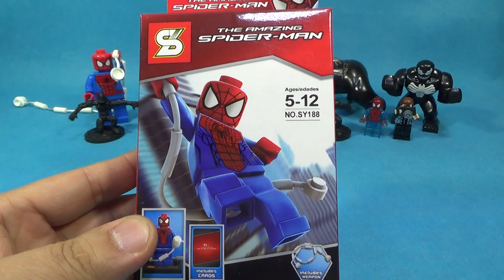sy 어메이징 스파이더맨 영화 슈트 레고 짝퉁 미니피규어 리뷰 Lego knockoff the amazing spider-man suit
중국 레고 짝퉁 제조 업체인 sy에서 만든 더 어메이징 스파이더맨 시리즈로 주인공 피터파커, 어메이징 스파이더맨1, 어메이징 스파이더맨2, 블랙 스파이더맨, 스파이더맨 2099, 카니지, 퓨처파운데이션 스파이더맨, 베놈 등 8종의 세트 제품입니다.
스파이더맨은 1963년도부터 첫 출간된 시리즈로 마블 코믹스의 간판 히어로이며, 본명은 피터 벤저민 파커 이고, 애칭은 스파이디(Spidey) 인데, 원래 "Spiderman"이 이름이 될 예정이었지만, 써놓고 보니 슈퍼맨(Superman)이랑 구분이 안 가서 Spider-Man이 되었다고 합니다.

매일같이 악당과 싸우지만, 일상에선 생활고에 시달린다는 점이 다른 슈퍼히어로에 비해서 크게 어필했는데, 가면을 쓰건 벗건 구르고 고생하는 모습을 보여줘 여타 히어로에 비해 좀 더 많은 공감을 살 수 있었고, 이런 모습에 10대 독자들은 자신들을 '사건의 주체'로 다룬다고 느끼게 한다고 하네요~

구성은 카드와 무기, 미니피규어 하나정도로 단촐합니다.

그중에서 2013년에 상영한 영화 어메이징 스파이맨에 나온 슈트를 이용한 레고 미니피규어로 노란색 눈을 가지고 있고, 거미와 빨간색 복장이 v자로 되어 있는데, 가장 많이 보이는 제품은 어메이징 스파이더맨 2인듯 한데, 하나씩 소개시켜 드리도록 하겠습니다.

제품명 - sy the amazing spider-man sy188
가격 -
블럭수 pcs -
판매처 -